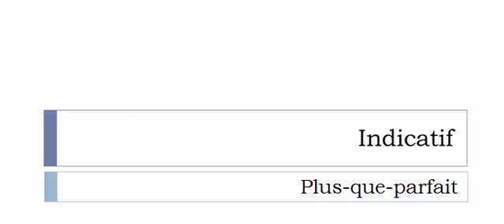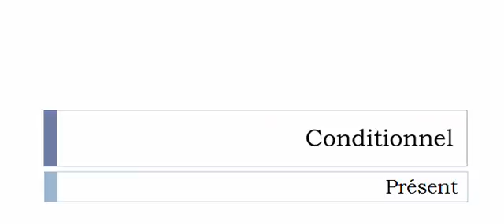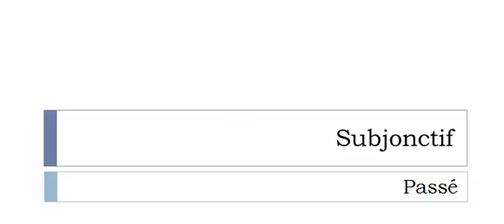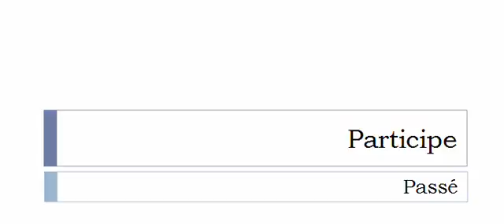French conjugation Verb = Positionner